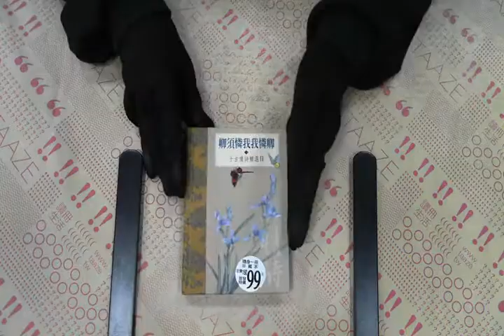TAAZE｜卿須憐我我憐卿─千古情詩精選Ⅱ 二手書書況 9577453856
TAAZE｜讀冊生活網路書店「卿須憐我我憐卿─千古情詩精選Ⅱ」，找二手書請至